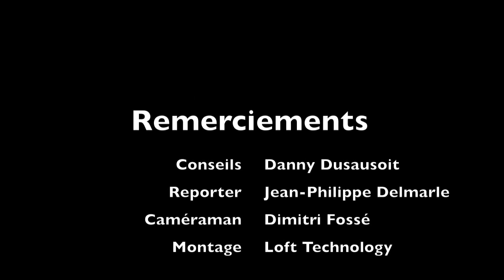Produits & compléments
Quelques conseils bien utiles d'un double champion National quant à la préparation des compléments alimentaires directement sur les graines. Danny séche les graines afin de ne pas laisser la poussière se coller sur la mixture fraichement préparée.